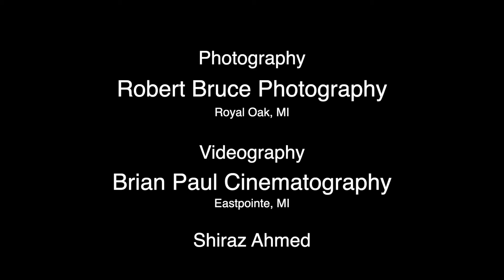Creating the WDET Guitar 4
This video is about Creating the WDET Guitar 4